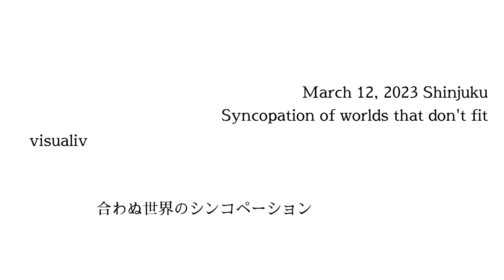Kokkei-no-Door 【Visualive】合わぬ世界のシンコペーション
Visualiveとは既存のLive映像にリリックや映像などをその時の気分で自由に編集した形のLive映像。

お楽しみ頂ければ幸いです。

【合わぬ世界のシンコペーション】

お前穴の空いてる立方体つまり
空間は本気の円柱形で
ペラリペラリと口の先まるで
私の顔の様良く似ているね

穴の空いてる立方体
遂に空間は本気でシンコーペーション
揺らぎまくって何も見えないよ
顔のない中心　表情も無い

嫌いだ　あぁそれが嫌いだ
それがそれがそれが嫌い
嫌いだ　あーそれが嫌いだ
low

おまえ穴の空いてる立方体
結果湧き出る思想は円柱形で
ペラリペラリと情報は口伝え
まるで表情なくなった能面さ

遂に世界は合わないシンコーペーション
真実　なんて無い
踊る阿呆は円柱に沿って繰り返す

嫌いだ　あぁそれが嫌いだそれがそれがそれがそれが
嫌いなんだそれが嫌いなんだ
low

どうせラウドネス　意味は無いのです
そっとサウンドレス　かなり憔悴
模写の天才です　思考は　Death
想像通りの　仕上がり　上がれ

かなりキテル感情は増幅
段々無理段々無理段々無理段々無理　倍々
語りキセルズルが発覚

ここで言わなきゃいけないコミュニケーション
創造　余地ない
だって阿呆は円柱にそって繰り返す

それが嫌いだ
嫌い嫌い嫌い嫌い嫌い
たまに好き
low

穴が空いてる　それは立方体
穴が空いてる　それが立方体
穴が空いてる　それさ立方体

想定通りの仕上がり　上がれ

世界できて芸術よ賞賛！
倍に鳴り✖︎4 勝算
語り奇跡意味と改革

穴の空いてる世界は平行線
穴の空いてる世界が平行線

シンコペーション！！

Movie is セオサユミ

滑稽のドア
Vo.Gr ミケラ
Dr 光桑野 祥

滑稽のドアの売れないグッズ販売ページ

無理矢理立ち上げた個人レーベル
最終図書館 final library record